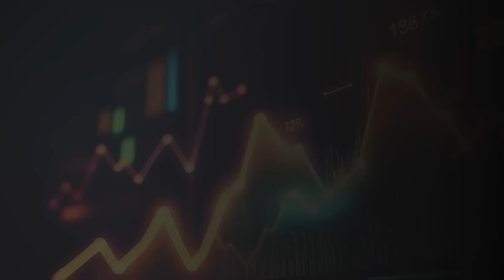สายลับจับทองคำ 𝗚𝗢𝗟𝗗 𝗗𝗘𝗧𝗘𝗖𝗧𝗜𝗩𝗘 I เทรนขาขึ้นของทองคำ อาทิตย์หน้าสัญญาณ New high มาแล้ว!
รายการสายลับจับทองคำ GOLD DETECTIVE

สรุปแนวโน้มทองคำ
🎯ประเด็นเด่นที่นักเทรดทอง ห้ามพลาด
🏆กรอบทองคำประจำสัปดาห์
🏆จับตาเป้าหมายราคาทองคำ
🏆เเนวโน้มราคาทองคำสัปดาห์นี้
🏆วิธีการรับมือชะตากรรมของชาวเหวควรทำยังไง

✔ สมัครเปิดบัญชีเทรดจริง
✔ โปรโมชัน ฝากครั้งแรก รับเพิ่มอีก 50%